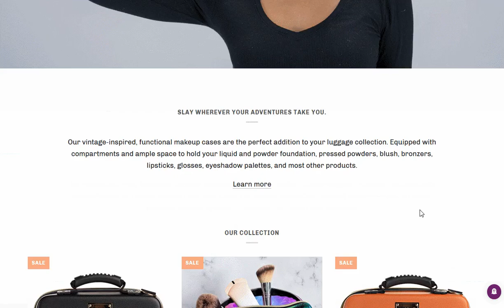A A I R A H Shopify Design & Development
An American Shopify shop for A A I R A H with specific product & collection templates for A A I R A H Shopify shop products.
Instant brand information, delivery schedules & product guides are provided for customers.